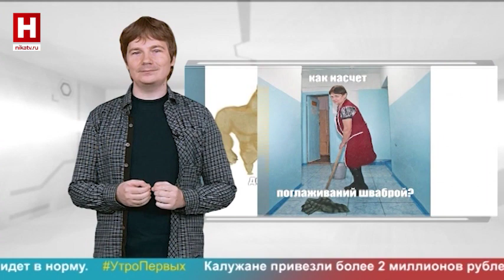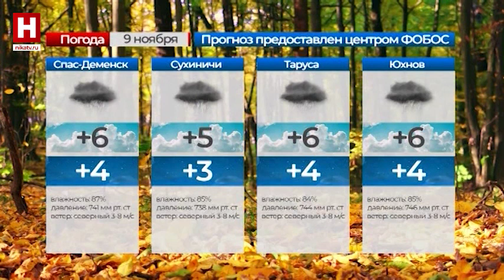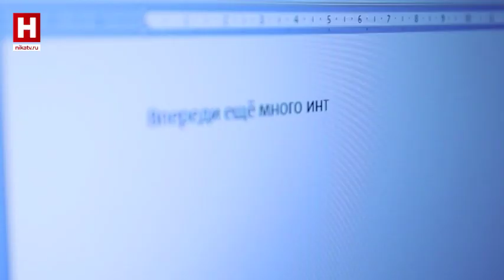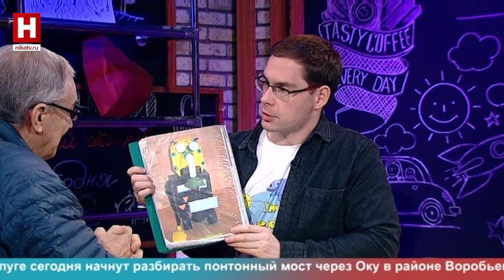УТРО ПЕРВЫХ | 9 ноября 2023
Смотрите первыми в программе «Утро первых»:

- с человеком, который приложил руку и сердце к экспозиции Калужской области, пообщаемся первыми.
- пополняем словарный запас вместе с учителем русского языка Викторией Лавровой.
- фестиваль Мир гитары будет представлен на ВДНХ. Все подробности узнаем первыми!
- о поп-арте и не только расскажет Юлия Заложных.
- как увлечь детей робототехникой выяснял молодой папа Николай Фомушин.
- о новом законодательстве в сфере недвижимости узнаем первыми у эксперта.
- о связи космоса и искусства узнаем из нового блога «Первый космический».

Использованы музыкальные произведения:
«Break Your Limits» (авт. и исп. Raffael Gruber, Matthias Ullrich), «Edge Of Reason» (авт. и исп. David Tobin), «Vibrant Colors» (авт. и исп. Maxime Lebidois), «Hip Hop» (авт. и исп. Trendy), «Office Workshop» (авт. и исп. Mark David Allaway), «Hamish Fletcher Huntley» (авт. и исп. Humanocity), «Mother Earth» (авт. и исп. DeepCosmo).